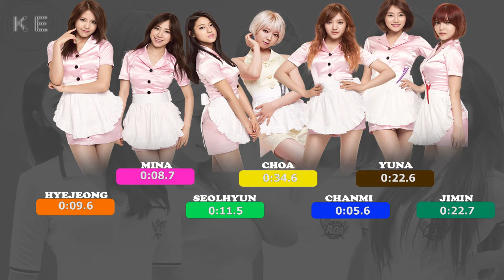How Would AOA sing Yum-Yum ( p101 ) line distribution